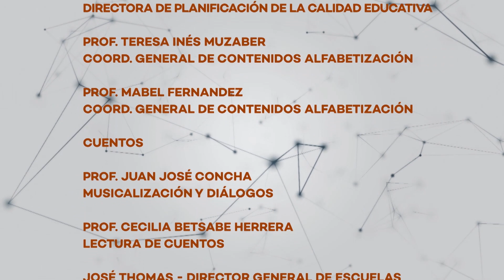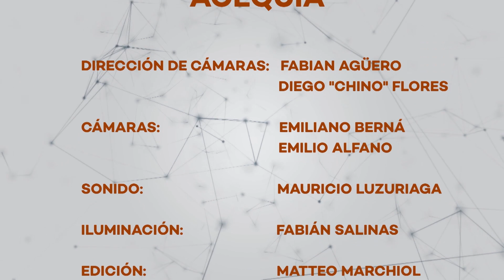Leamos Juntos - Mamá, ¿por qué nadie es como nosotros?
Créditos
Prof. Cecilia Herrera
Prof. Juan José Concha

Dirección General de Escuelas
DIRECTOR GENERAL DE ESCUELAS: LIC. JOSÉ THOMAS
SUBSECRETARIA DE EDUCACIÓN: LIC. GRACIELA ORELOGIO
DIRECTORA DE PLANIFICACIÓN DE LA CALIDAD EDUCATIVA: PROF. SILVINA DEL PÓPOLO
COORDINACIÓN GENERAL: PROF. TERESA MUZABER / PROF. MABEL FERNÁNDEZ
COORDINACIÓN CONTENIDOS ALFABETIZACIÓN: PROF. ANA CASIVA
COORDINACIÓN CONTENIDOS MATEMÁTICA: PROF.  SANDRA SEGURA

Canal Acequia
DIRECTOR: Fernando Gámez
DIRECCIÓN DE CÁMARAS: Fabián Agüero
CAMARÓGRAFOS: Emiliano Berná / Emilio Alfano / Fabián Salinas
ILUMINACIÓN:  Fabián Salinas / Emilio Alfano
SONIDO: Mauricio Luzuriaga
OPERADORES GRABACIÓN: Esteban Arévalo / Gonzalo Aparicio
EDICIÓN: Matteo Marchiol